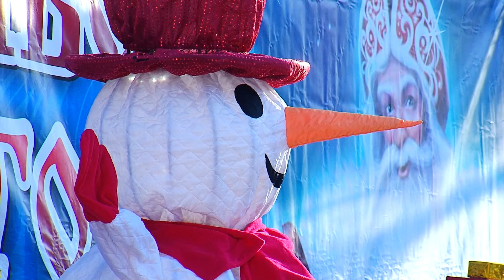Магазины и рестораны города тратят деньги и время в борьбе за лучшее оформление